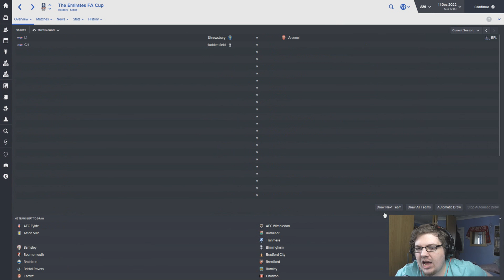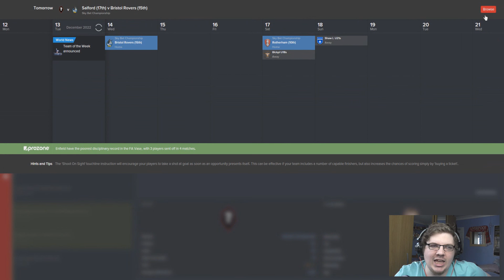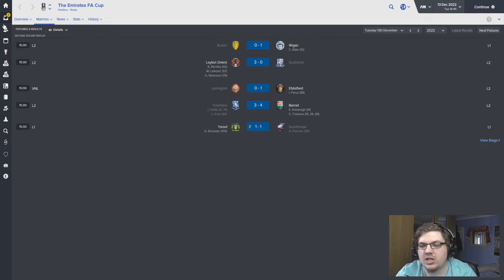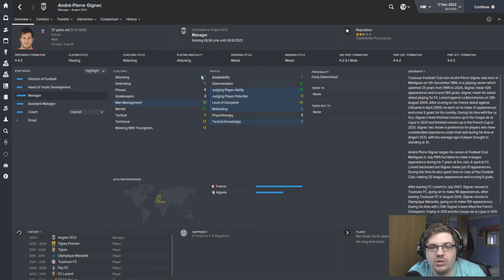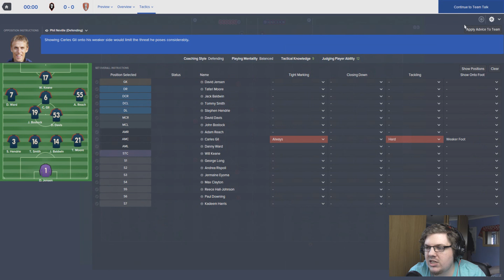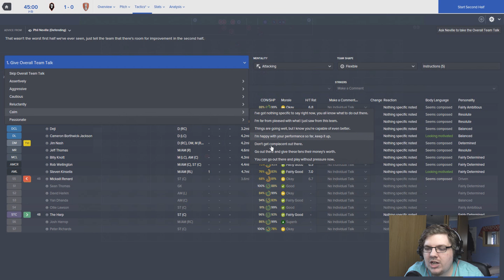The Salford Story | Part 69 | QUIZ RESULTS | Football Manager 2016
We did it! Can we hit it again? 1000 likes?!